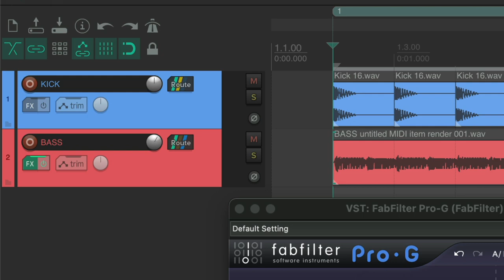Sidechaining in REAPER is easier than you think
Just click and drag the route button of a track into the target plugin 🚀

Hey – In this channel I upload quick unedited reaper tips here that I just wanna share with reaperfriends.